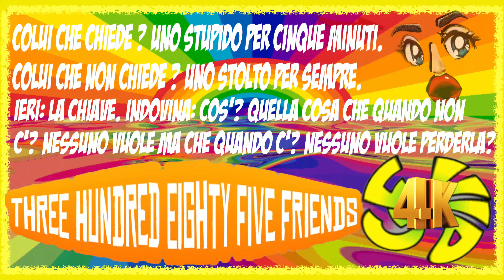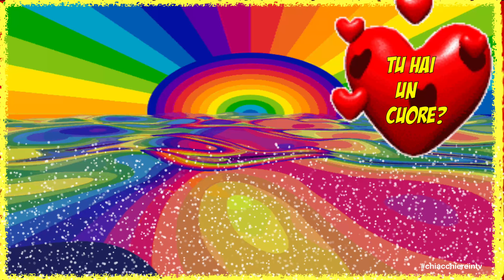Welcome. Iscriviti al canale se vuoi divertirti. Frase - Indovinello giornaliero 12 Febbraio 2023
Siamo Felici di averti nel nostro canale. Vorremo tanti smici come te. Speriamo di rivederti presto. (benvenuto, gossip, frasemotivazionale, gfvip, isoladeifamosi, uominiedonne, temptationisland,)